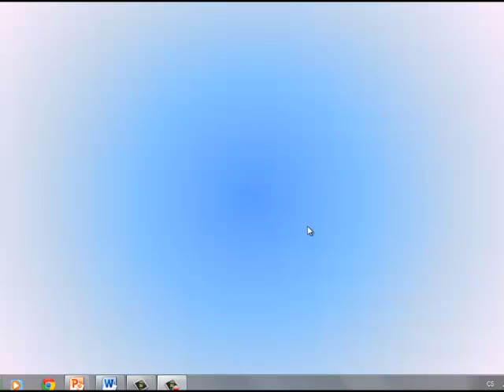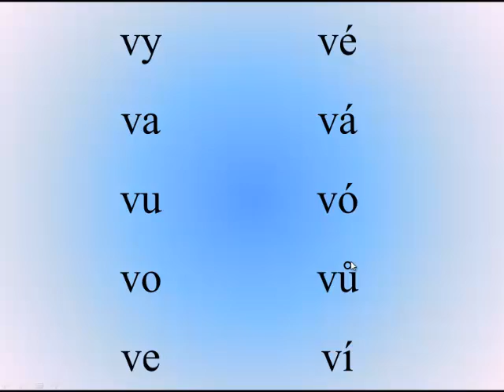Malá písmena (2)